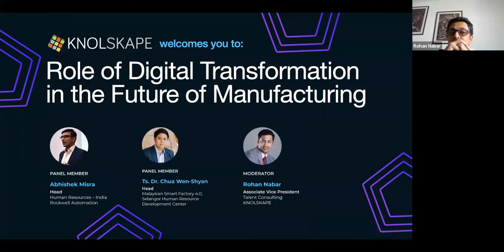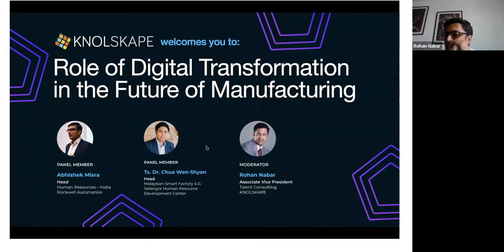Role of Digital Transformation in the Future of Manufacturing – Webinar by KNOLSKAPE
KNOLSKAPE conducted an exclusive webinar on 'Role of Digital Transformation in the Future of Manufacturing' on Wednesday, 21 September, 2022.

We were joined by the following eminent leaders from the BFSI industry as our panelists:
» Abhishek Misra, Head, Human Resources – India, Rockwell Automation
» Ts. Dr. Chua Wen-Shyan, Head, Malaysian Smart Factory 4.0, Selangor, Human Resources Development Center

The panel discussion was moderated by Rohan Nabar, Associate Vice President – Talent Consulting, KNOLSKAPE